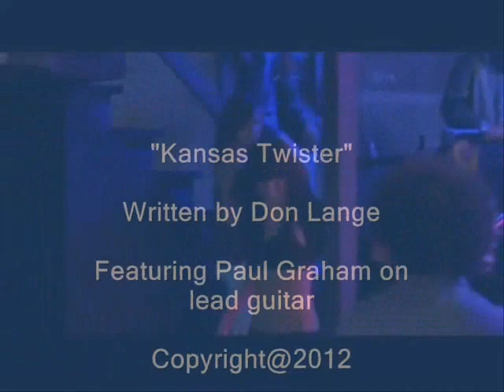"Kansas Twister" - Melody & lyrics by Don Lange - Featuring Paul Graham on lead guitar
An original song. Lyrics, melody & vocal by Don Lange featuring Paul Graham on lead guitar w/ video from A League of Their Own, Honey & Center Stage